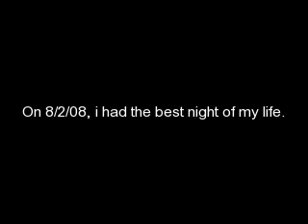Jonas Brothers Concert-SPAC, Saratoga Springs, NY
i went to this concert and it was the best night of my life.
they were amazing, and JOE TOOK HIS SHIRT OFF.!
sorry for all the screaming in the background and for all the shaking of the camera.
i was so excited, i screamed really loud and my hands were shaking.!
i had an awesome time.
JB, i loveeee you. :D